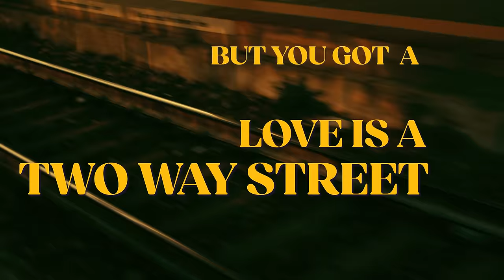Doug MacLeod - I'm Gone (Official Lyric Video)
Feel the raw emotion and soulful blues of "I'm Gone" by Doug MacLeod. Dive into the depths of heartfelt storytelling and captivating melodies in this music video that will leave you moved and mesmerized.

Doug MacLeod's powerful vocals and masterful guitar work come together to create a bluesy masterpiece that speaks to the heart. Let the rhythm and lyrics take you on a journey through emotions and experiences that resonate with us all.

Indulge in the visual narrative that accompanies the music, a carefully crafted video that enhances the song's essence. Witness the synergy between visuals and sound as they intertwine to create a truly immersive experience.

Share the evocative sounds of "I'm Gone" with fellow music enthusiasts and blues lovers alike. Join us in celebrating the rich heritage of blues music and its ability to touch our souls and tell stories of life's ups and downs.